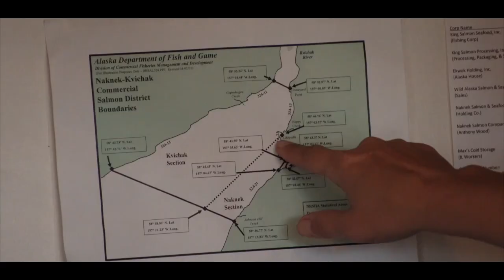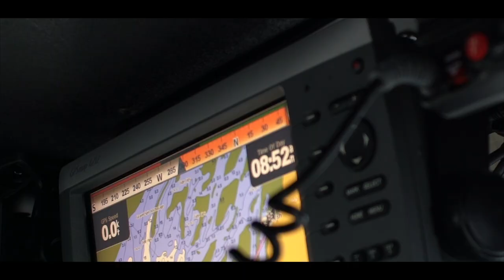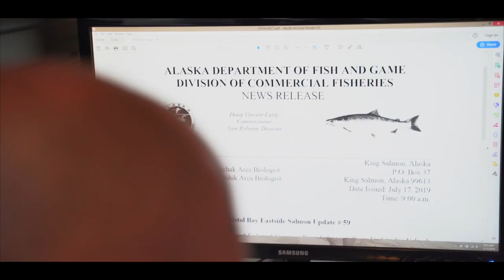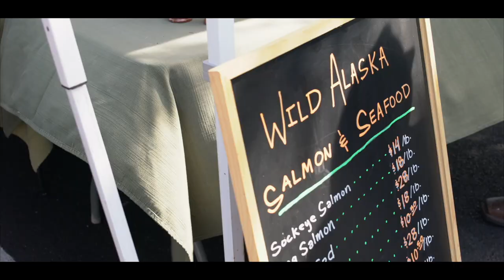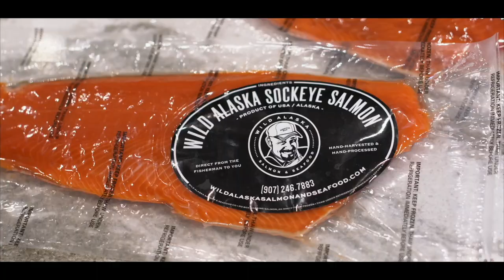WASS Brand Story